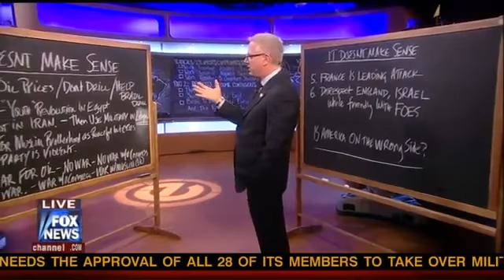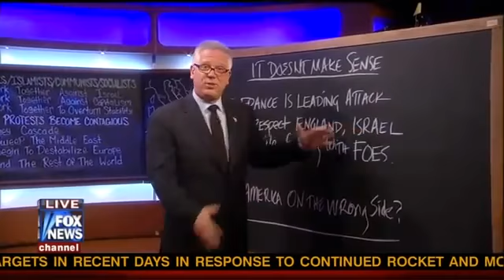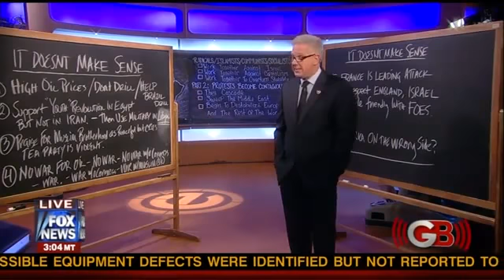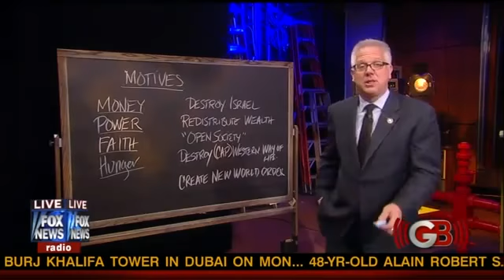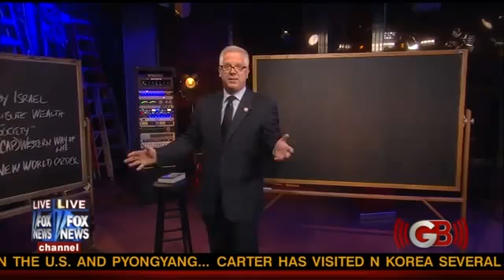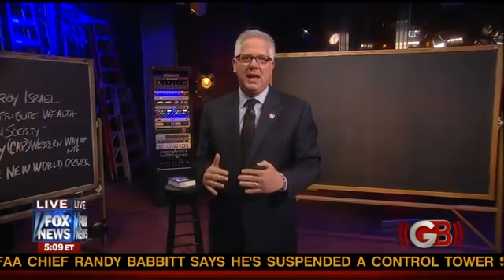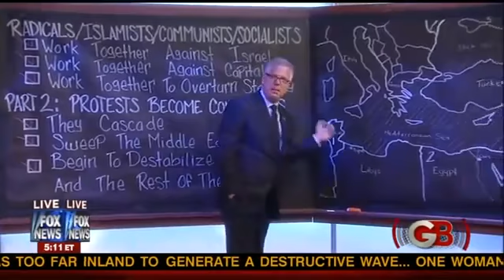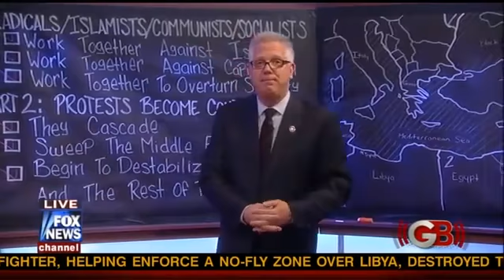Glenn Beck -3/24/2011- Is America On The Wrong Side Part 1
3/24/2011- Is America On The Wrong Side Part 1